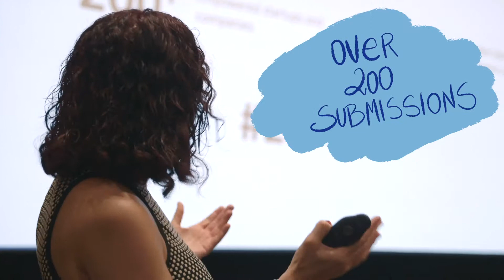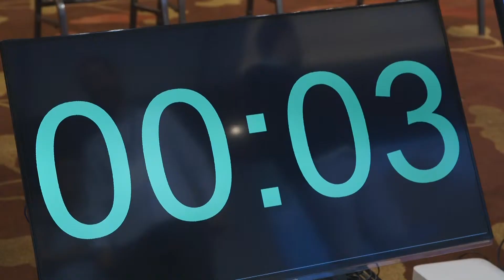Pitch Hub Competition Innovate4Climate 2019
Innovate4Climate is an event organised by the World Bank and IFC.